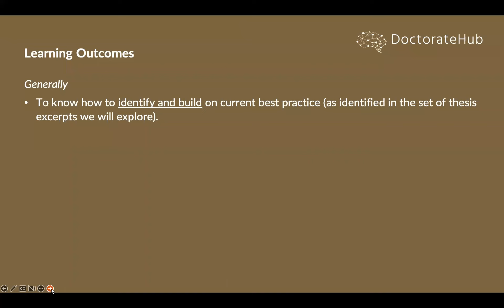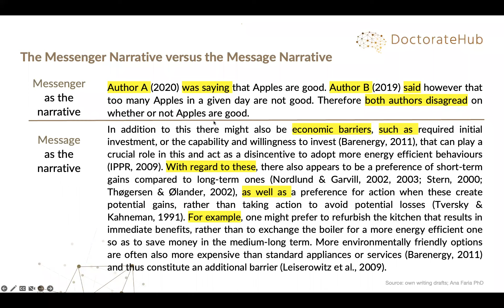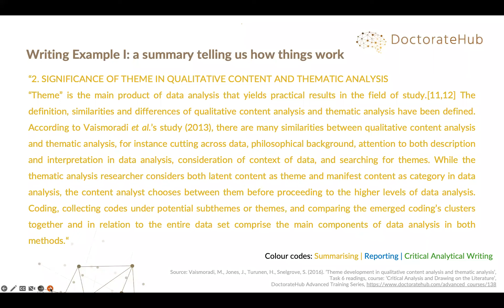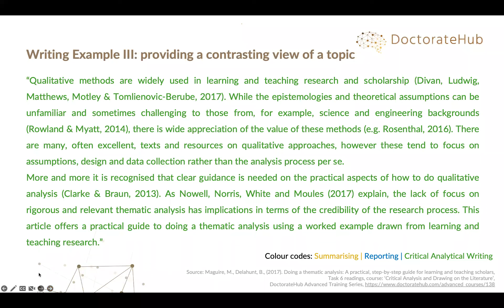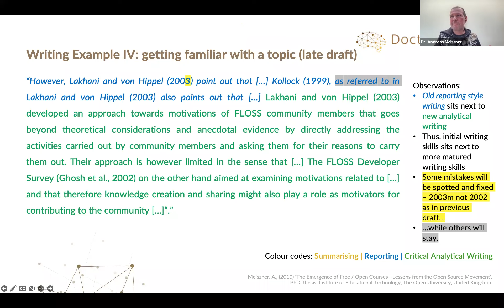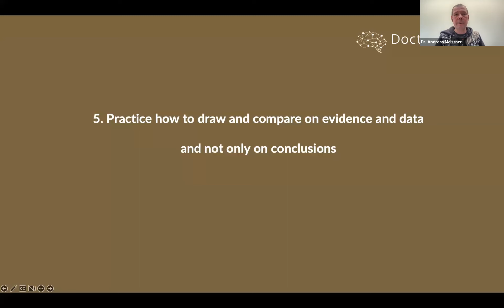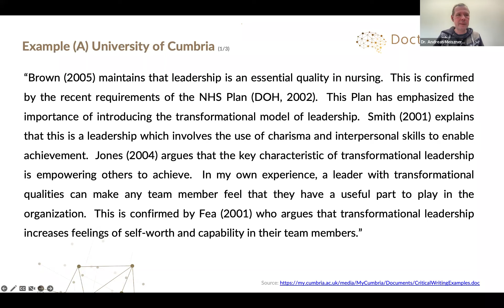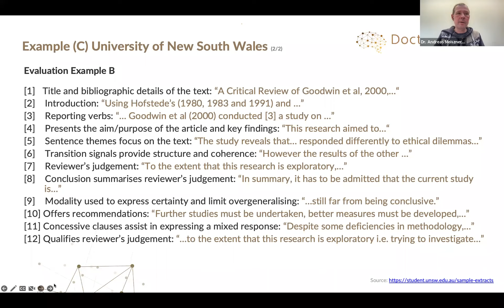Webinar Series: Stop speaking through the literature: engaging in critical analysis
About this webinar:
During this lecture Dr. Andreas Meiszner explores the difference between speaking through the literature and engaging with the literature in critical analytics, which is an essential skill for any doctoral student.